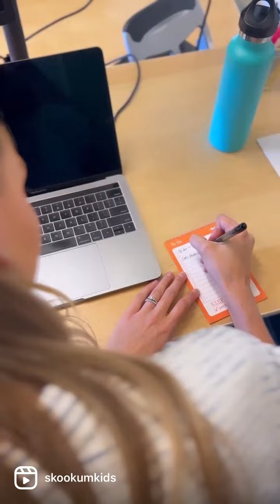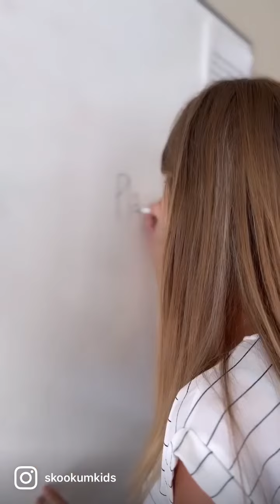Foster Care Specialist - Day in the Life | Skookum Kids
What do foster care specialists do at Skookum? Carli will show you! Her role at Skookum is a vital part of our mission to care well for kids and families.

In short, our foster care specialists help recruit and navigate foster families through the licensing process, complete home studies and evaluations, facilitate healthy placements into foster homes, manage cases of all children placed into Skookum families, and engage in conversations between clients and community partners.